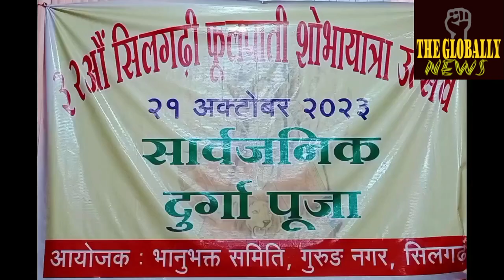बड़ी धूम धाम से मनाया गया फूल पाती अनुस्थान